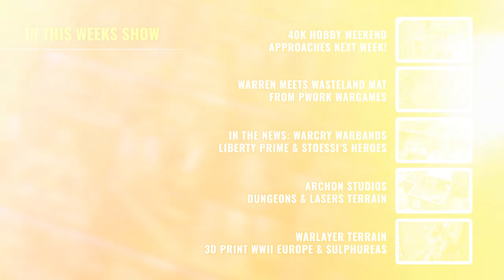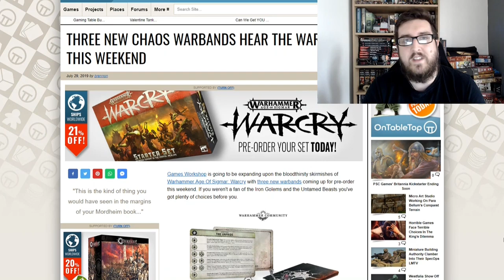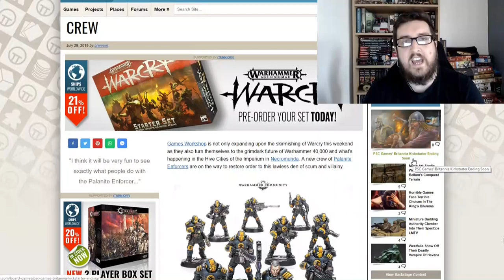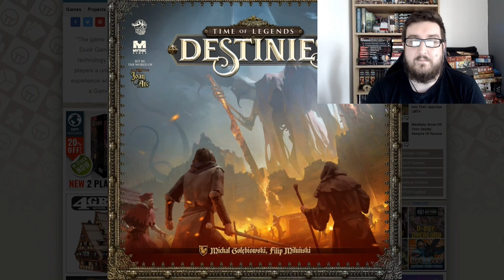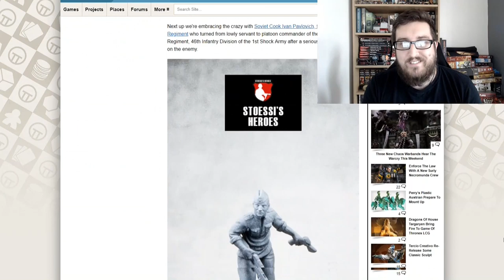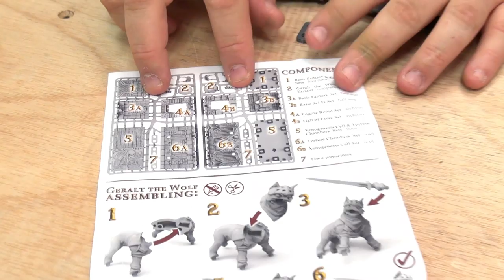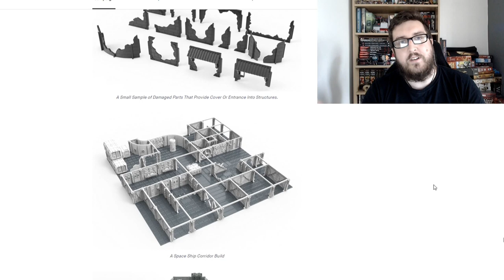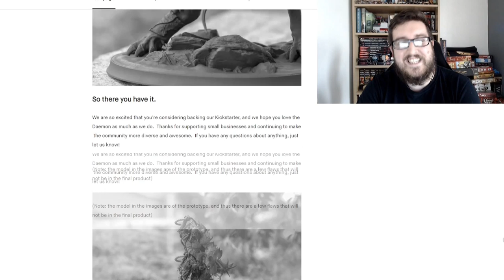Weekender: Building Archon's Epic Dungeons & Laser Terrain!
We're getting stuck into another awesome Weekender where we're discussing what's new this week and delving into lots of other stuff too.

Make sure to follow along and get involved in the comments below as we always like hearing what you have to say.

► 40K Hobby Weekend Approaches

Make sure to join us for our Live Blogs running across all of next weekend as we delve into the building, converting and painting of Warhammer 40,000 armies in the shadow of our amazing 40K Apocalypse table we've been building

You can get involved and tell us how you would like to get stuck in. We want you to drop your suggestions HERE.

► Warren Meets Mat

We're back talking about another mat this week as Warren brings out the new Wasteland Mat from PWork Wargames.

This would be a great mat for use across a number of different game systems like Warhammer 40,000, Fallout: Wasteland Warfare and maybe something like Necromunda. Sam even recommended it as the barren wastelands of Mordor.

► News

We take a look through some of the news that caught our eye this week...

● Warcry Warbands - Three new warbands and terrain drop this weekend for Age Of Sigmar: Warcry
● I Am The Law! - Set the rules and police the Underhive with some Palanite Enforcers for Necromunda
● Time Of Legends: Destinies - A new app-driven board game experience is coming soon from Mythic
● Liberty Prime - Check out the absolutely HUGE Liberty Prime miniature from Modiphius
● British & Chinese In Korea - Two new army sets have been released for Warlord's Bolt Action: Korea
● Stoessi's Heroes - Some amazing stranger than fiction stories from the Germans and Soviets this week

What interested you from the tabletop world that we missed?

► Dungeons & Lasers Terrain Showcase

Archon Studios are going to be coming to Kickstarter on August 13th with their range of terrain for building awesome dungeons for both Sci-Fi and Fantasy games. So, Warren has been looking at Dungeons & Lasers in more detail and painting some bits and pieces up to show them off.

► Kickstarter

Make sure to check out some new Kickstarter projects currently online...

● WarLayer Terrain - Come and get stuck into some modular buildings from the team at WarLayer
● 3D Print WWII Europe - WOW Buildings have some very intricate looking buildings available in STL format
● Sulphureas - This stunning daemon from Salt Forge Miniatures could be a great new general!

What other Kickstarters out there are worth looking at?

► Competitions

Make sure to check the Prize Claim Form so you can find out if you are one of the winners from last week's show.